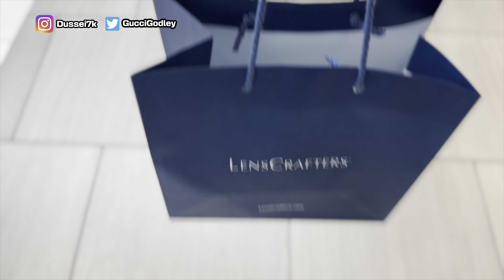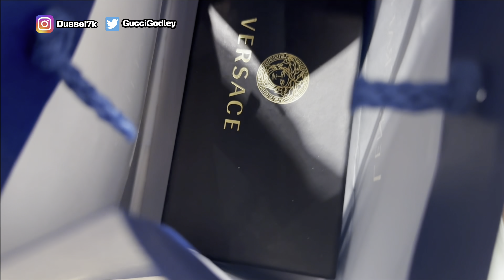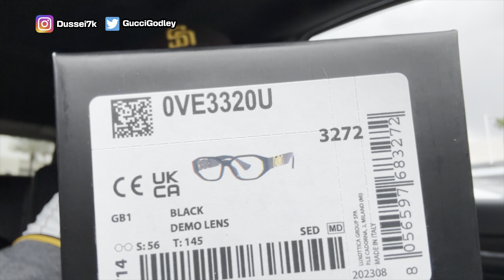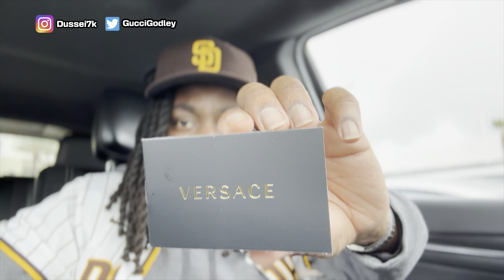LUXURY UNBOXING + REVIEW | VERSACE GLASSES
UNBOXING & REVIEW OF VERSACE PRESCRIPTION GLASSES FROM LENSCRAFTERS.
ICONIC “BIGGIE FRAMES” - VE3320u